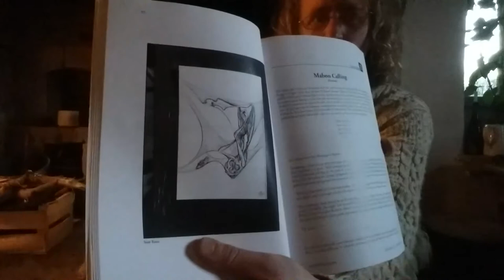Mabon Calling 01 Story-telling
Dearest FrondZzz & AnyMeZzz,

Here I am reading the first part of my short(ish) story, Mabon Calling. (Being an excerpt from may what one day become an even greater tale! (And including little flashes of even older, ever greater tales!))